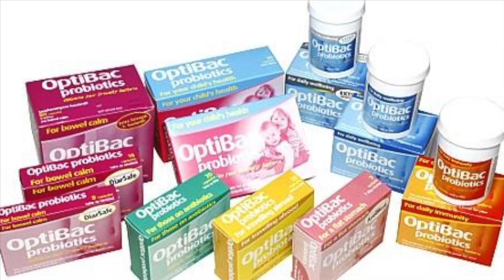Reducing cholesterol with Probiotics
Janey Looks at reducing cholesterol with probiotics with the new range from Optibac